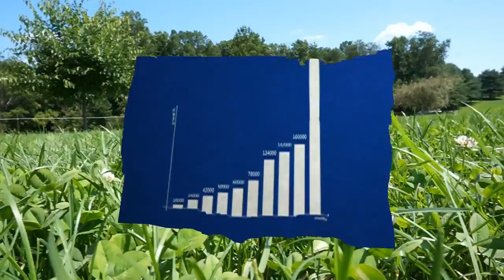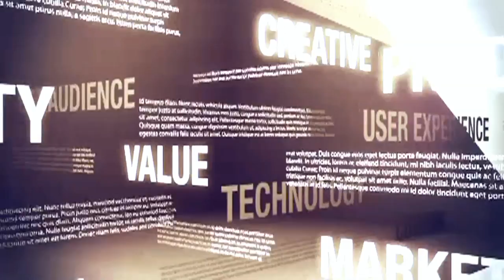Master Dog Trainer School - Learn to Be a Dog Trainer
In 2013 the US pet industry grossed more than 55 billion dollars.  There are currently more than 230,000 pet industry jobs in the US with an expected growth of more than 35,000 new jobs to be added within the next ten years.  With the industry demonstrating enormous growth, there is no better time than now to get started with your career in dog training.
In order to be successful in the industry as a professional dog trainer, knowledge and hands-on experience are critical components.  Our lectures, demonstrations and hands-on will give you the advantage in this highly competitive market.  Our school and instructors have a proven record for developing scores of graduates that have gone on to be successful as professional dog trainers.
At Highland Canine Training, School for Dog Trainers, our staff of instructors are highly qualified and accomplished individuals that are truly one of a kind.  They are not only passionate about what they do, but are dedicated to helping you take the necessary steps to becoming a successful dog trainer Not only do we teach you every aspect of the dog training industry, you will be immersed into an atmosphere alongside our instructors that are training a variety of dogs every day.
We offer fast and simple financing options for all of our programs and our Master Trainer Course  is extremely affordable with payments as low as $214 per month.
Our most inclusive dog training program is our 24-week,  Master Dog Trainer Program, and is popular among students who are truly looking to jump-start their dog training career. This program is designed to offer you all of the tools and experience that it takes to become a successful dog trainer in an expanding and profitable industry.  Unlike other master dog training programs, that simply cover dog training specialty areas for a few days, this course gives you an enormous amount of valuable hands-on experience that is required to be successful in the dog training industry.
Our Master Dog Trainer Program includes all of the material, lectures and practical hands-on training that is covered in our Canine Training and Behavior Modification Professionals Program, Police K9 Instructor Program, Search and Rescue Dog Trainer Program and our comprehensive Service Dog Trainer Program.  This training curriculum combines all of the training programs offered at our School for Dog Trainers and is the most comprehensive and inclusive program that you will find available in the industry today!
This program also teaches you a variety of aspects concerning business management that will give you the tools you need to build your business from the ground up.  This program will prepare graduates to begin their own successful dog training business, offering a variety of dog training services for their clients.
For more information on our Master Dog Trainer Program or on any of the other programs at our School for Dog Trainers, contact us toll free at or at 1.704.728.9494. For more information visit our webiste